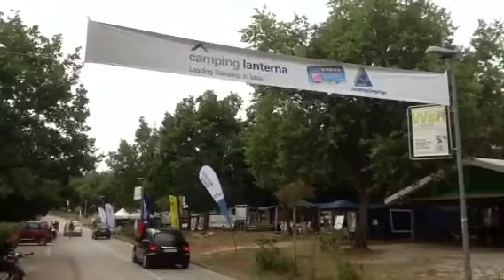Camping Lanterna Istria Croazia